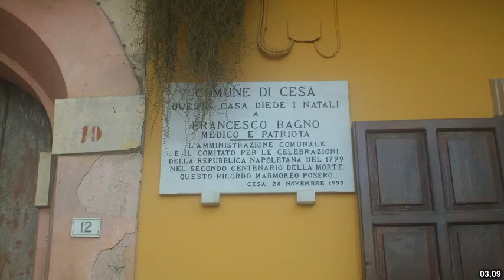Best places to visit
Best places to visit - Lusciano (Italy) Best places to visit - Slideshows from all over the world - City trips, nature pictures, etc.